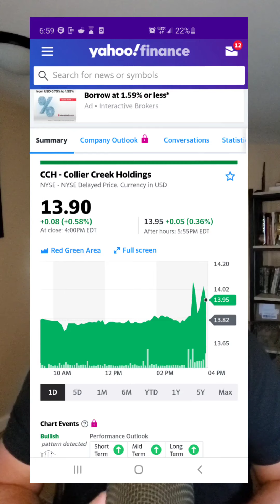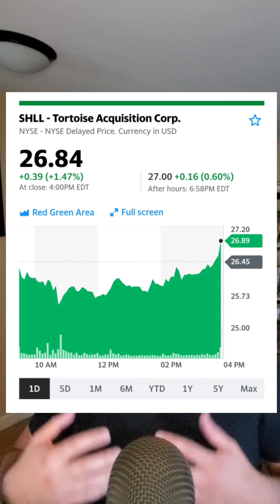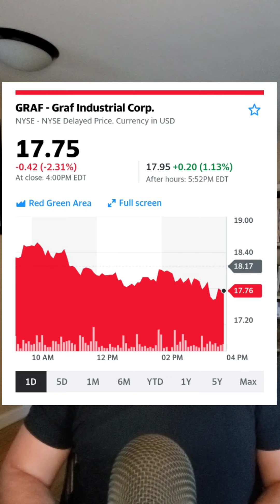Spac mergers are now, 4 spac stocks that are going to quickly go up in value, CCH, SHLL, GRAF, LCA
These spac stocks are merging soon and will go up in value in the upcoming days and weeks.

Email here to get TD Ameritrade reference and up to a $1,000 bonus.